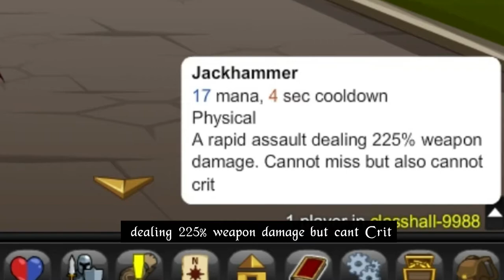Eps 7 "Enforcer/Rustbucket" Reduces incoming damage based on Attack Power! Guide and Tutorial Series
Robot class can shoot thunder, sound neat XD. well you can try Enforcer / Rustbucket class, a low mid Tier class you can get for some easy quest.Hi, so yah i make video class tutorial from Adventure Quest World.
I will make Guilde and Tutorial for all Non-Rare Class from AQW, maybe you are begginner whos want good class but doent know where good one, or you a veteran but doesnt know this class and want to try it? so here i will put all 52 class series (maybe will increase in future) you can get for F2P.

and im sorry some word hear weird or something, im very bad speak at english and on progress study so yeah cheer!!!

timeline
intro: (0:00)
HowToGet: (0:40)
Enchantment: (1:30)
Skill: (2:00)
Combo: (3:55)
EndRes: (4:49)